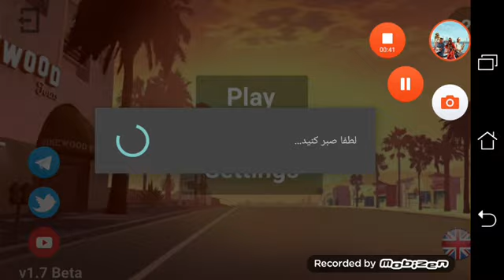Шок!!! гта 5 бета 1.7 вышла.